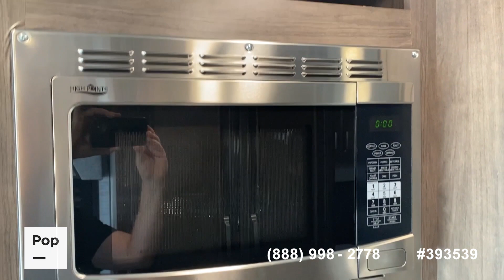[UNAVAILABLE] Used 2024 Odyssey SE 22CF in Sahuarita, Arizona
2022 Leprechaun 260ds in United States - $89,900

2021 Chateau 31BV Victory Series in United States - $82,000

2014 Minnie Winnie M-31KP Premier in United States - $48,000